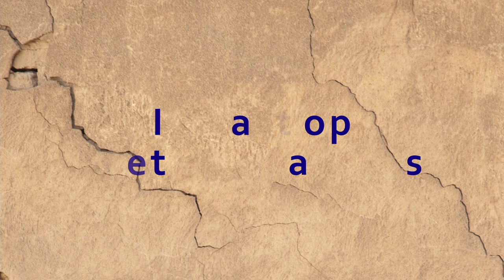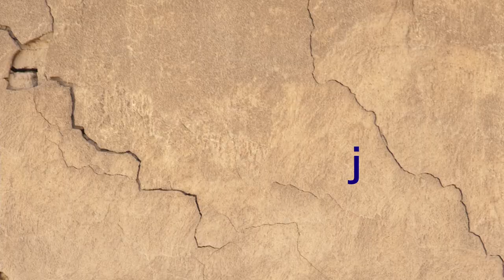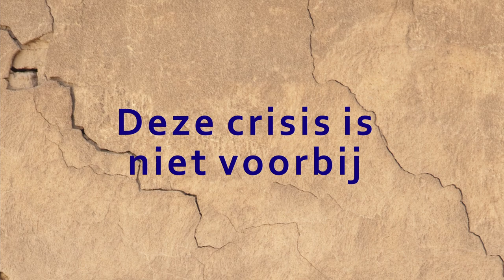Over het KNAW-advies The pandemic academic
Hoe gaan we om met de gevolgen van de coronacrisis voor de wetenschap en de wetenschappers? Wat willen we behouden en wat beslist niet? De KNAW publiceerde op 5 juli 2022 het advies 'The pandemic academic'. Dit advies is opgesteld door een breed samen gestelde commissie onder voorzitterschap van Natali Helberger, Universiteitshoogleraar recht & digitale technologie aan de Universiteit van Amsterdam.